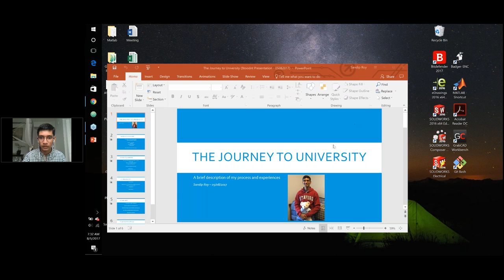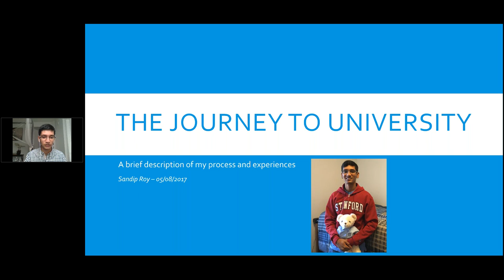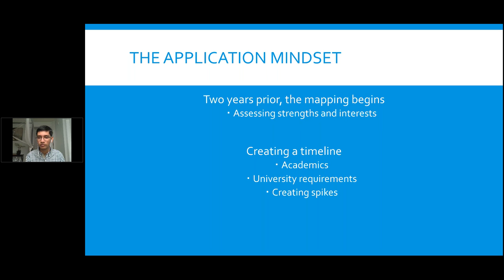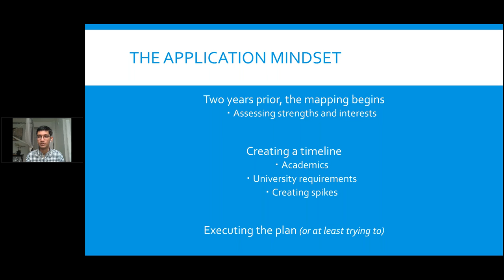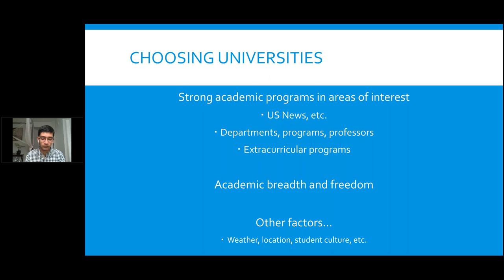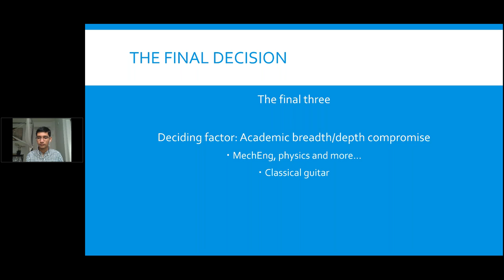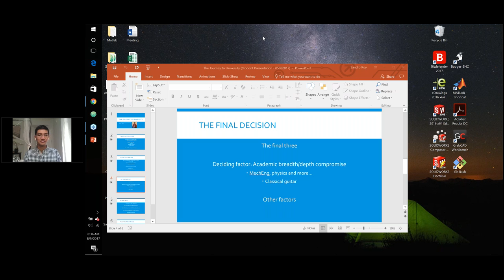College Applications and Stanford Admission Journey of Sandip Roy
Get to know Sandip's college admission journey, preparation and last one year at the Stanford. More importantly, how Sandip managed to receive admits from Harvard, Yale and Stanford; and why he chose Stanford over Harvard & Yale.

A rising sophomore, Sandip is currently studying Physics and Mechanical Engineering at Stanford University. Born in Calcutta, he grew up in Dubai where he attended Dubai College, a British-curriculum international school, and did his A Levels in Maths, Further Maths, Physics and Chemistry.

In high school, Sandip was actively involved in a variety of different pursuits including classical guitar, designing miniature F1 cars and working with the student government. His varying interests have continued at university where he's currently pursuing miniature satellite design and physics research, investigating gravity at distances comparable to the width of a human hair. In his free time, he enjoys reading on his Kindle, exercising and playing the guitar.